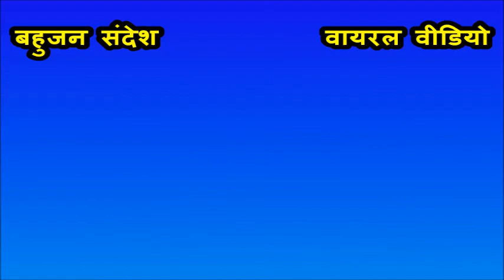देखिए BHU लाठीचार्ज पर इस युवती ने क्या कह दिया !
बहुजन आन्दोलन व मूलनिवासी नायको के मिशन के लिए प्रेरित आपका अपना चैनल !
आप हमे कोई भी जानकारी या खबर भेज सकते इस नंबर पर !

अगर आप को हमारा चैनल या हमारे द्वारा दिखाई गई खबरे पसंद आई हो तथा आप चाहते है कि बहुजन समाज का अपना मीडिया हो तो आप हमारी आर्थिक रूप से मदद कर सकते है ताकि हम अपने चैनल को ओर अधिक विस्तार कर सके ।
आप हमें हमारे इस नंबर पर Paytm के माध्यम से रुपये भेज सकते है !

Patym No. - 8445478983